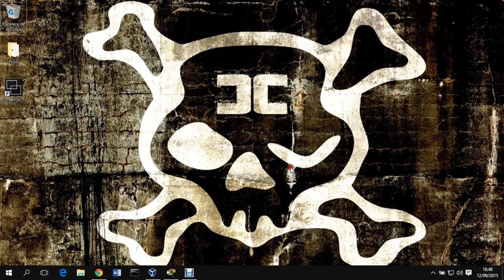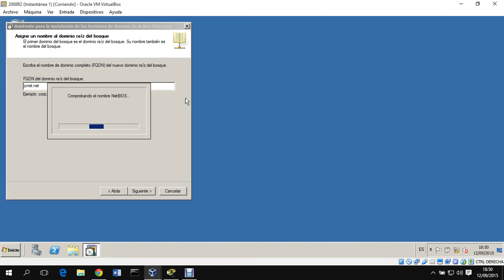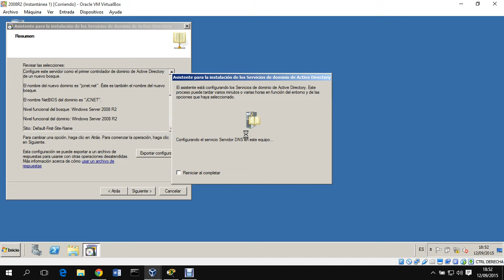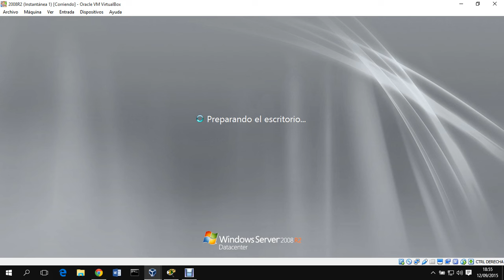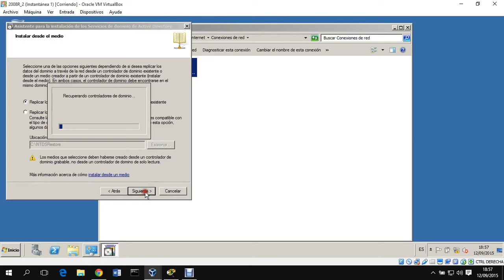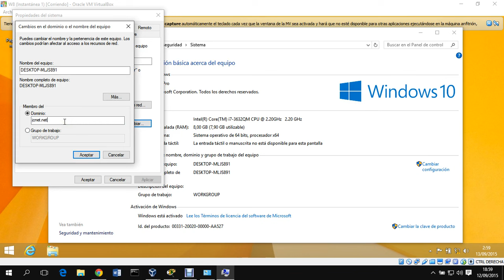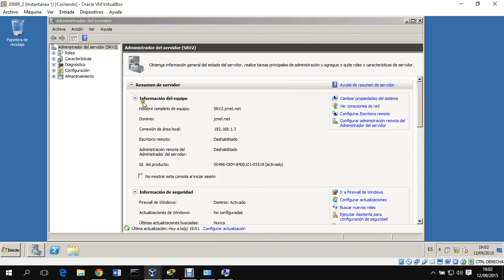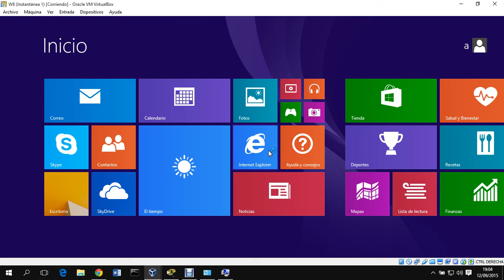Administracion de AD